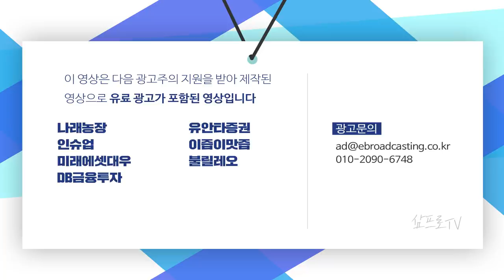기관 vs 개인... 조정의 폭은 어디까지 가나? f.하나금융투자 이정기 팀장